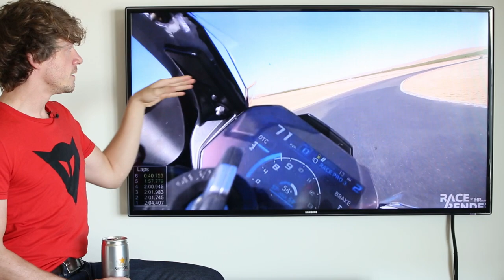ThunderHill under 2 Minutes - Track Guide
Intro: (0:00)
Track Overview: (2:19)
Lap Video Overview: (5:48)
One Lap:  (7:03)
Turn 1: (9:13)
Turn 2: (14:04)
Turn 3: (16:53)
Turn 4: (20:00)
Turn 5: (22:40)
Turn 6: (25:31)
Turn 7: (29:43)
Turn 8: (29:49)
Turn 9: (31:52)
Turn 10: (36:13)
Turn 11: (38:26)
Turn 12 & 13: (40:37)
Turn 14: (42:12)
Turn 15: (44:23)
Outro: (47:23)